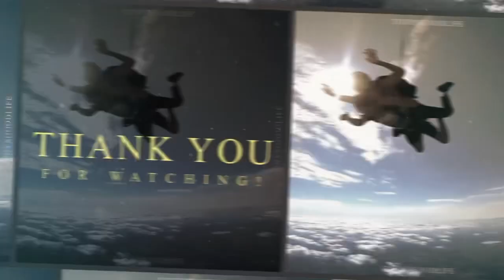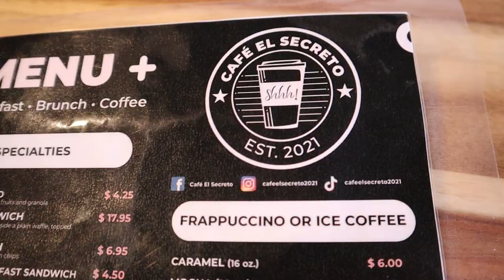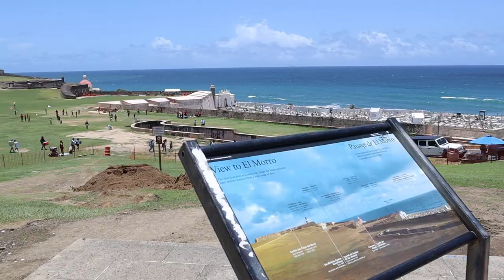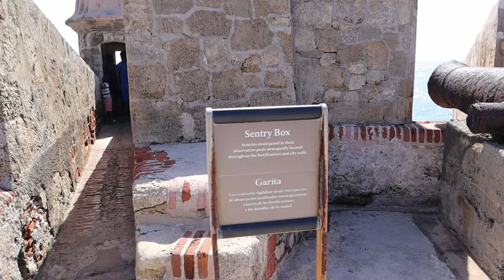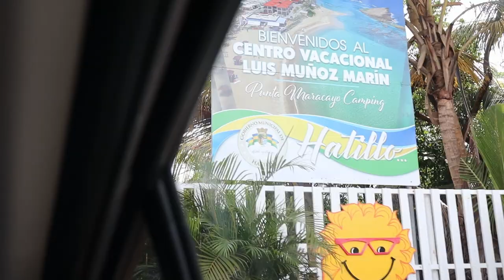PUERTO RICO VLOG 🇵🇷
ENJOY THIS VIDEO I PUT TOGETHER DURING MY TRIP TO PUERTO RICO! DALIA, PAOLA, REYNA AND DANNY ARE GREAT PEOPLE AND WE ALL ENJOYED EACHOTHERS COMPANY, S/O TO OUR TOUR GUIDE 😎